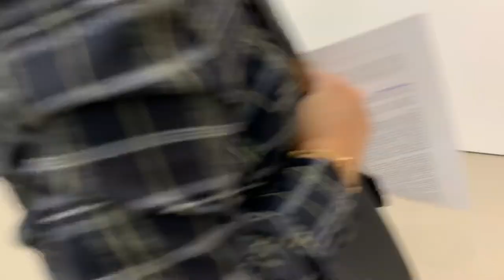Hayv Kahraman: Not Quite Human at Jack Shainman Gallery